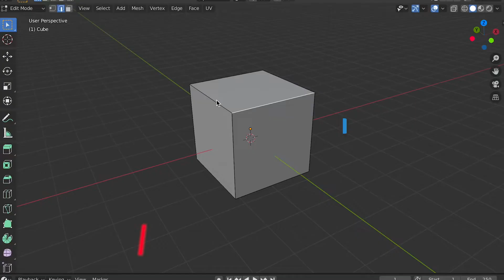How to Bevel an Edge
How to add a bevel in Blender. Watch as many times as you need!